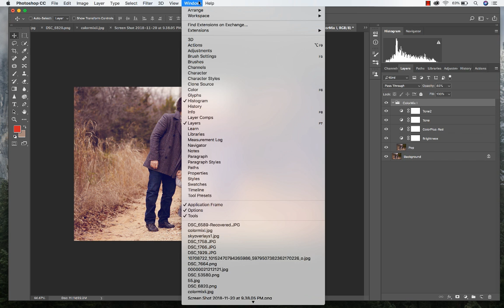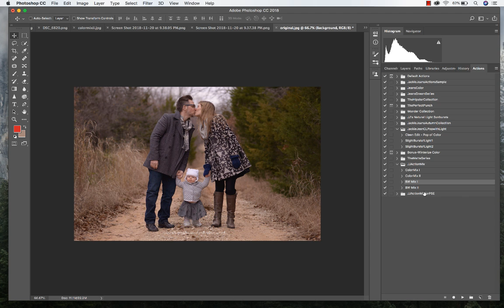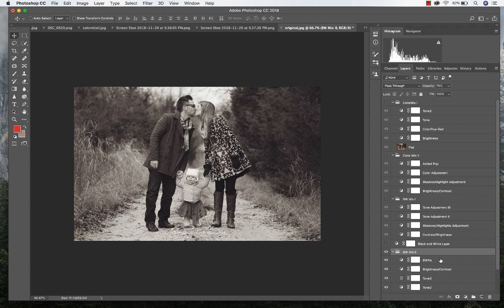How To Edit With Photoshop Actions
Get The New AI Evolve Presets (Click link below)

ABOUT JACKIE JEAN
Hi, I'm Jackie and I'm glad you're here visiting my site. We have an awesome community of 400,000+ photographers and growing daily. Our community group is helpful with critiques and tips to help you grow as a photographer and artist.